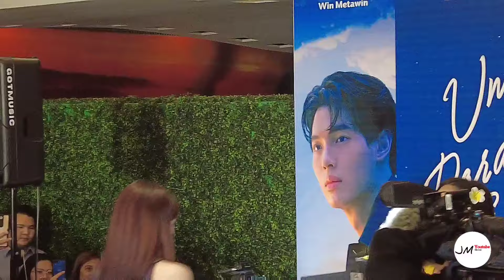Janella Salvador, Win Metawin & Richard Juan | Under Parallel Skies Red Carpet Premiere Night